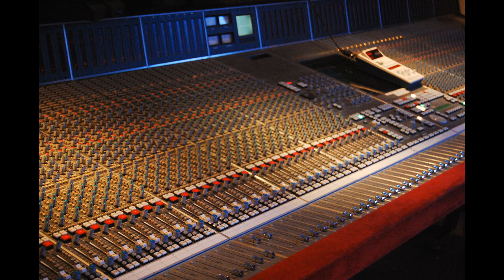La Puerta Negra - Ranchera - Cover by Carisma Musical - Disco Cowboy Event in Comfort Texas 10/28/23